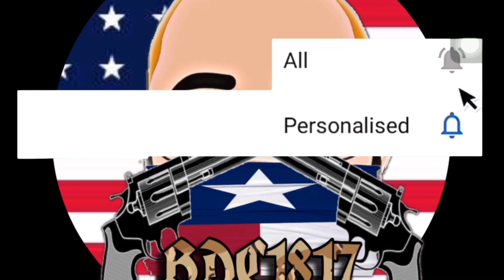Should I use Steel Case Ammo or Not????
Hello Guys,

In this video I will share my experience using a Steel Case Ammo.

I’m using my Smith&Wesson M&P 2.0 Compact 9mm.

We used the Winchester Steel Case Ammo - 9mm